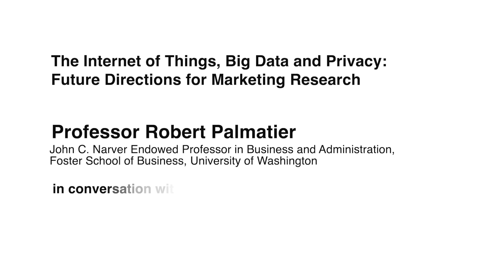The Internet of Things, Big Data and Privacy: Future Directions for Marketing Research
Professor Robert W Palmatier, the John C. Narver Endowed Professor in Business and Administration in the Marketing Department at the University of Washington’s Foster School of Business, visited the Indian School of Business in April 2018 as part of the Thought Leaders Conference on Managing Business and Innovation in Emerging Markets. Professor S Arunachalam met him to discuss emerging trends in marketing and research.